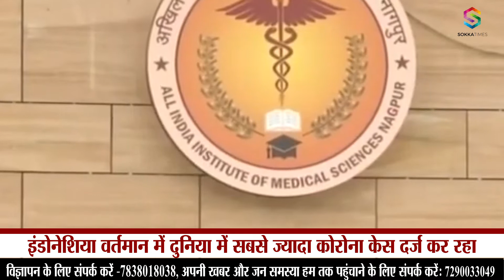Corona मामलों में लगातार वृद्धि , तीसरी लहर की चेतावनी, स्कूल खुलने से मंडरा रहा बच्चों पर खतरा!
Corona मामलों में विश्व में भारत पहुंचा चौथे स्थान पर, तीसरी लहर की चेतावनी, स्कूल खुलने से मंडरा रहा बच्चों पर खतरा!

India reached fourth place in the world in Corona cases, warning of third wave, danger on children due to